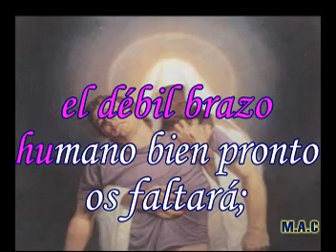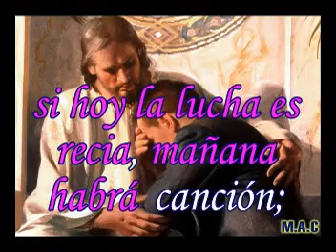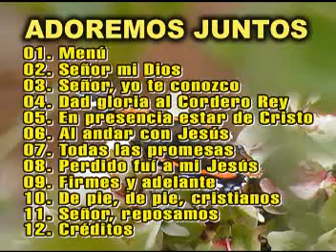De pie, de pie cristiano 379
Himno número 379 en el himnario adventista...